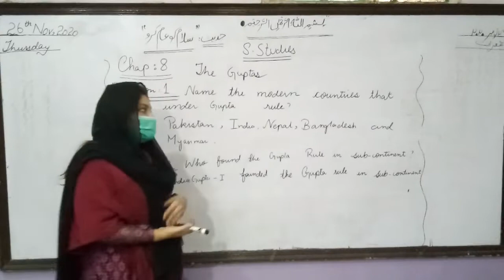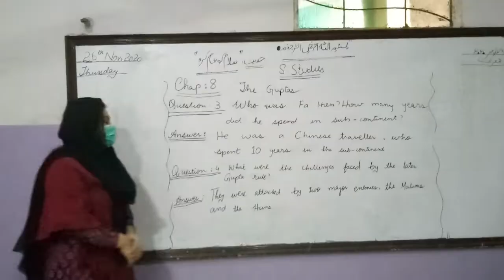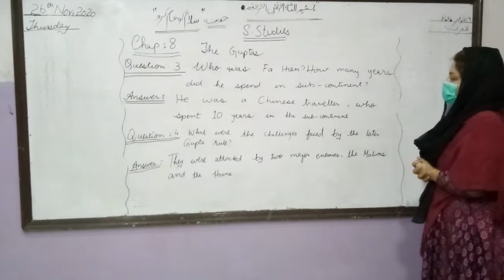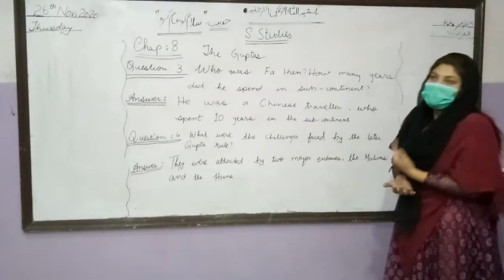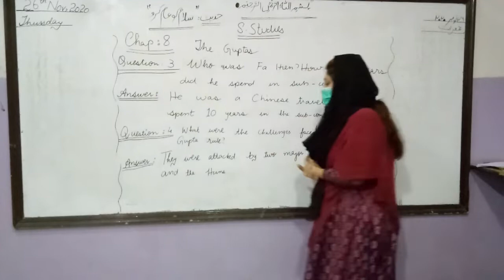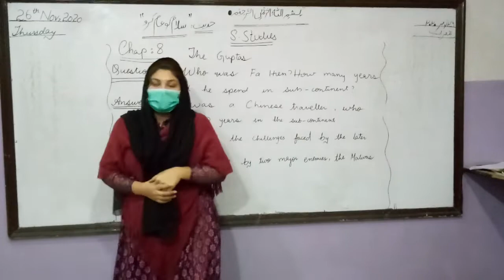Grade 6 , S St ,Ch 8 , Question 1,2,3,4